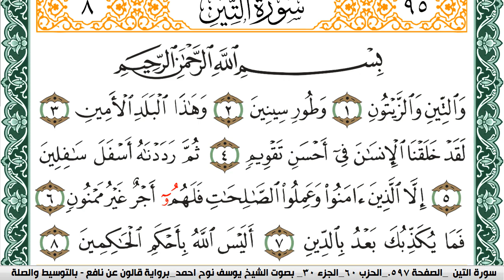سورة التين مكتوبة يوسف نوح احمد Surah Al Teen برواية قالون عن نافع بالتوسيط والصلة